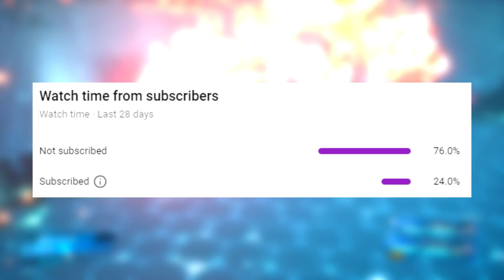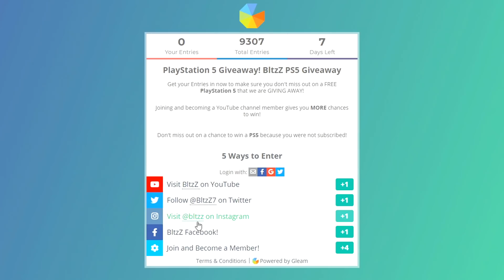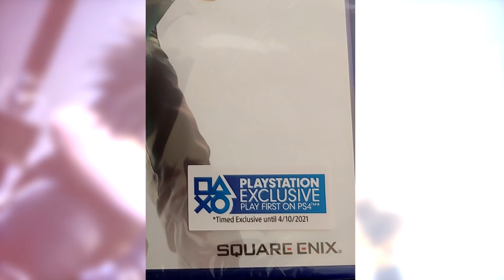Final Fantasy 7 Remake The Open World of Part 2 | FF7 New Rumors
Final Fantasy 7 Remakes recent news interview with Kitase and Hamguchi has sparked some questions. What will the open world be like in remake part 2? Will there even be an open world in Final Fantasy 7 Remake part 2?! These FF7 Rumors In the last video raised a lot of these questions in the comments. So I decided to make a video talking about what I think will happen with the open for for final fantasy 7 remake part 2. And just how square enix might implement and make it. No I don't want what Final Fantasy 15 had but I think square just might go in another direction. One thats been sure fire and proven to be successful for them. Similar to the open world zones of Final Fantasy 14 and Dragon Quest 11!